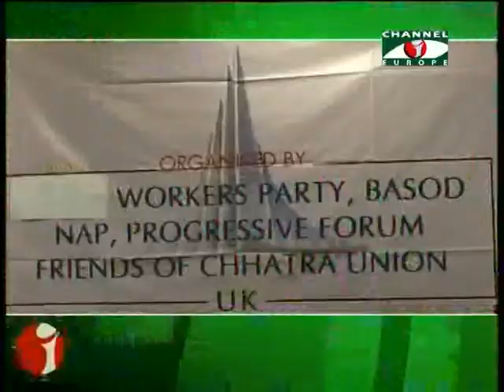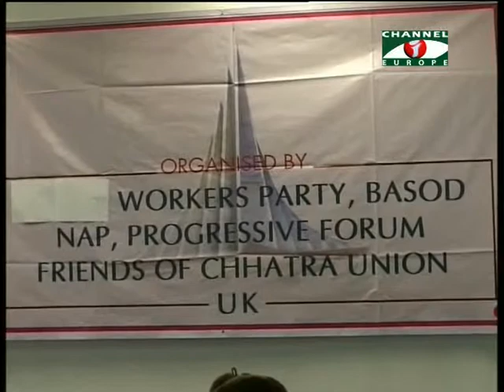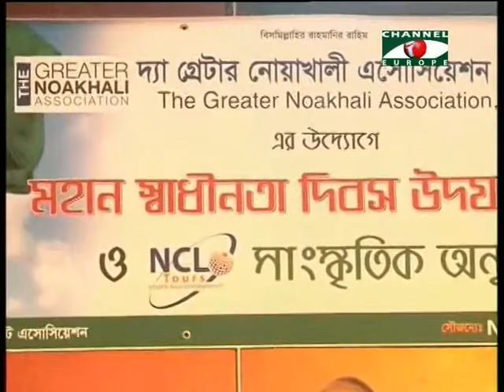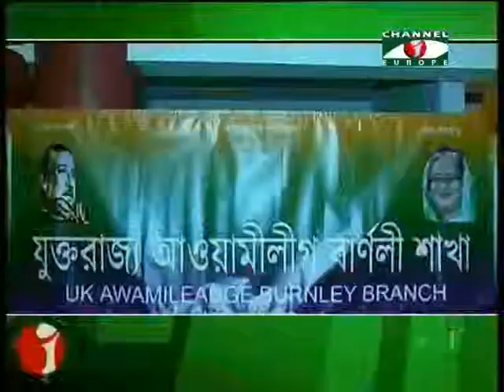Amader Khobor 310314 1